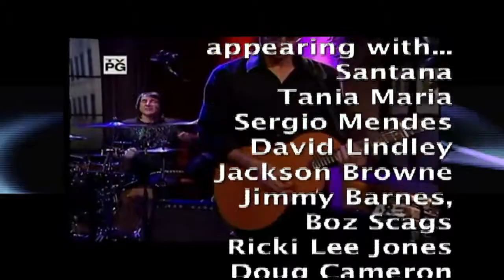Walfredo Reyes, Jr. Interview for Shen Wu Super Session!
Gina Lombardi interviews drummer/percussionist Walfredo Reyes, Jr. for TV show Shen Wu Super Session!